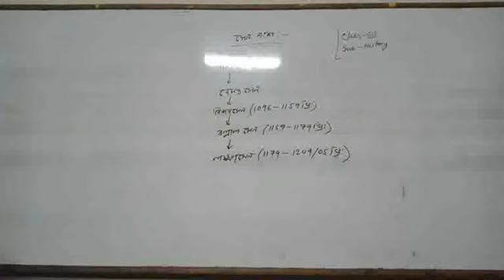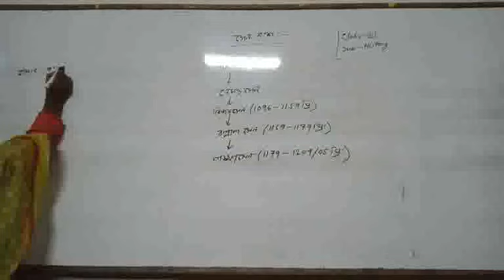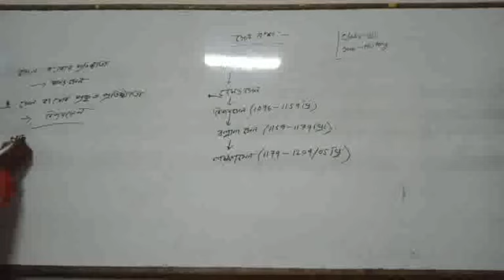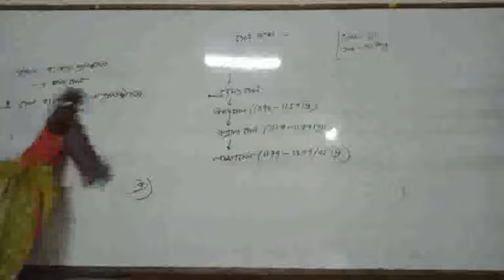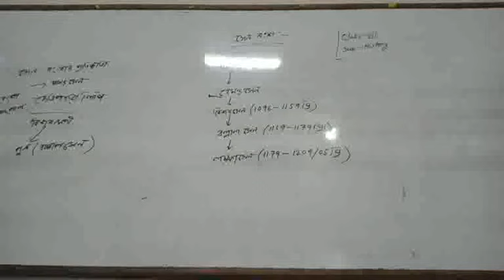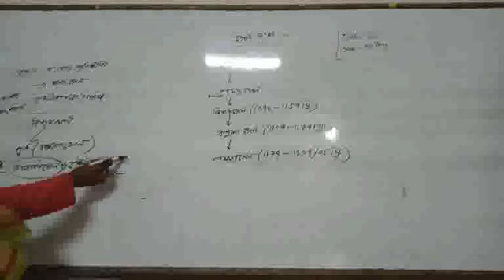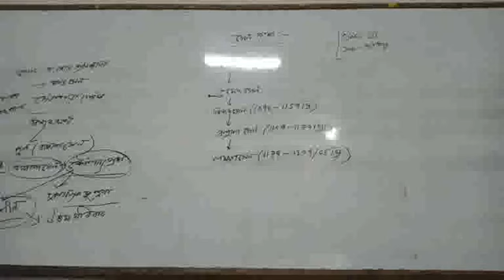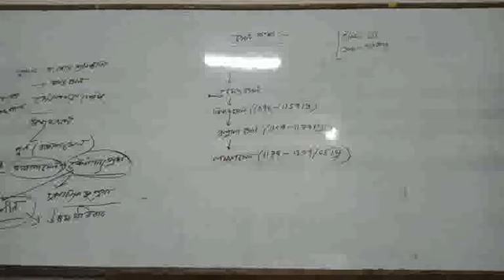Class-vii (History part-1)